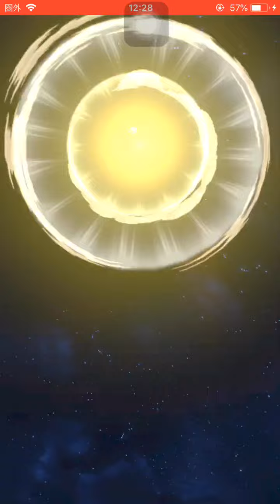お正月楊戩 初ゲット！5周年？強いもん 65連！最強前衛バフ オレは行った 超ガシャチケット 聞仲 紂王 ぶんちゅう ようせん【妖怪三国志 国盗りウォーズ】1/11 大型アップデート 今夜 公式生放送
4周年記念公式特設サイト

すごろく
イベント
天聖 卯姫スノーラビー卞士
寅武道とらじろう孫権

超ガシャ
お正月楊戩
聞仲 ぶんちゅう
紂王 ちゅおう

新国盗り
天星フユニャン曹操
天星ジバニャン劉備
天星コマじろう孫策